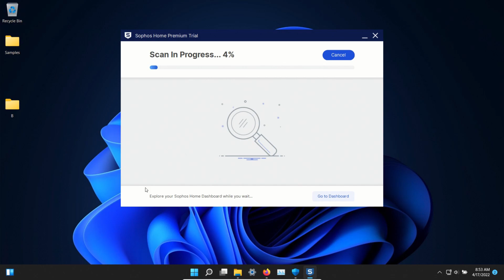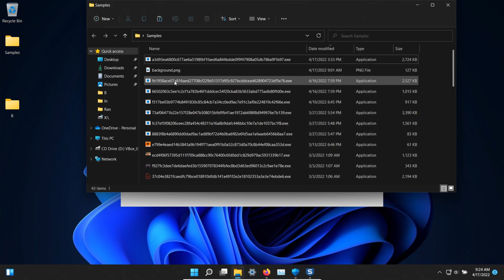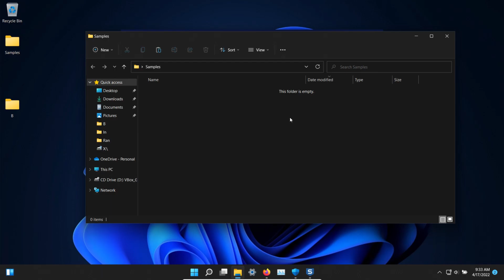Sophos Antivirus Test & Review 2022 - Antivirus Security Review - Protection Test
A review of Sophos Antivirus. A test of Sophos Antivirus . Sophos Antivirus 2022.

Sophos Antivirus Review. Sophos Antivirus Test.
Sophos vs malware
Sophos vs ransomware
Sophos vs adware

Bitdefender Antivirus
McAfee Antivirus
Norton Antivirus
Webroot Antivirus